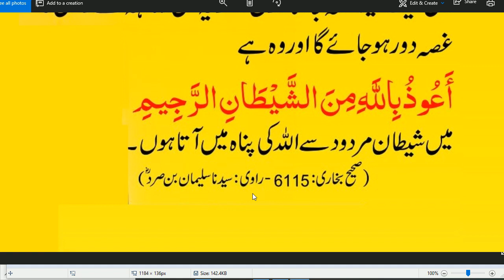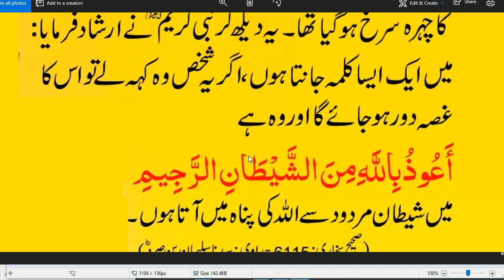Do Admi Jhagar Rahe Hon To Kia Karna Cheay | Hadees Sharif